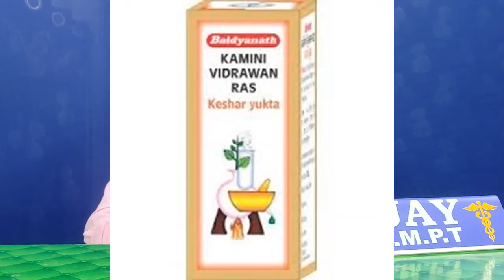వయాగ్రాలకు సమానమైన శక్తినిచే కామిని విదృవణ్ రస | kamini vidruvan rasa uses in telugu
Address

Dr.T.Narsaiah
RAMU CLINIC
OPP ANITHA HOSPITAL,
HUZURABAD ROAD,
PARAKALA
WARANGAL (DIST)
PIN.506164